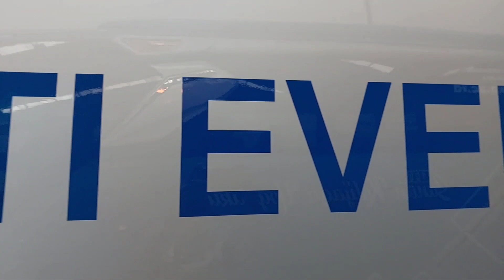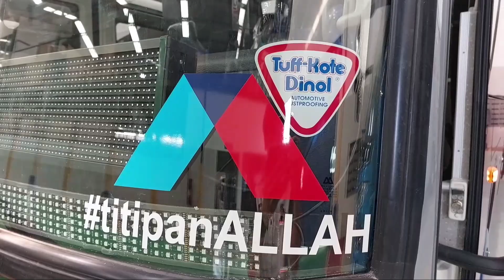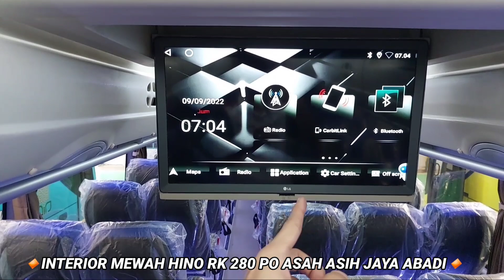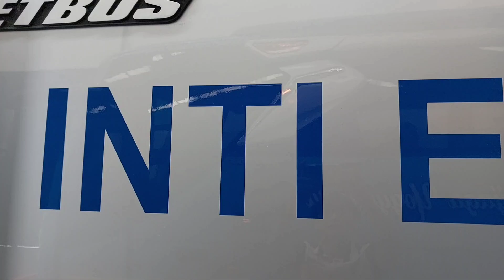BELUM HABIS JUGA JETBUS 3+ ‼️ RILIS BUS ANTAR JEMPUT KARYAWAN MILIK PT INTI EVERSPRING INDONESIA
BELUM HABIS JUGA JETBUS 3+ ‼️ RILIA BUS ANTAR JEMPUT KARYAWAN MILIK PT INTI EVERSPRING INDONESIA

FAQ,
Bus.        : MHD Double Glass
PO          : Po Asah asih abadi
Asal.       : Serang
Karoseri : Adiputro
Chassis : Hino RK280
Rute.      : Antar jemput karyawan
Bangku. : Aldilla seat
Fasilitas.:
🔸 Bangku 59 seat 2+3
 🔸Tv  LED 43" & 24"
🔸 Dispenser
🔸Ac denso ld9